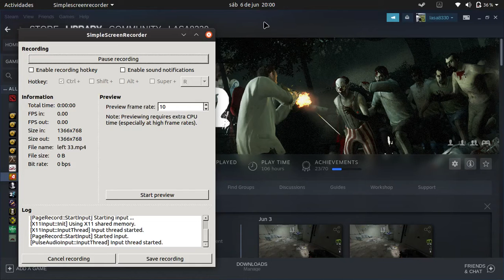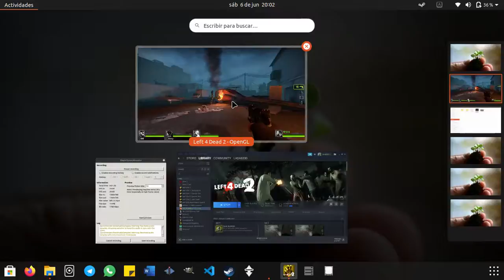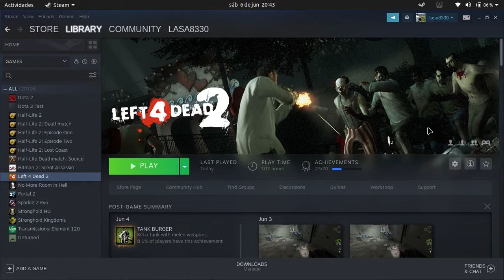LEFT 4 DEAD QUARANTINE GAMEPLAY IN UBUNTU WITH SOME SPECIAL MODS